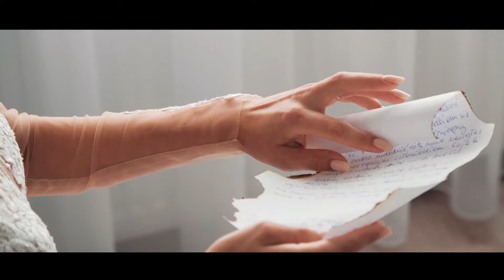Justyna & Dominik - all about love